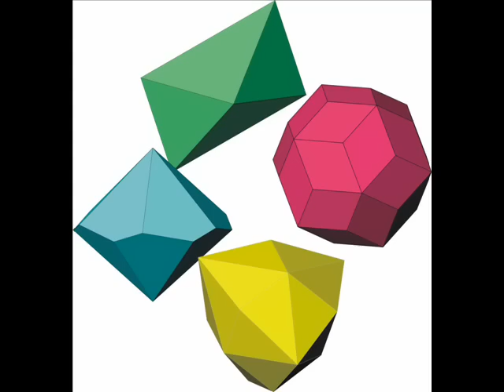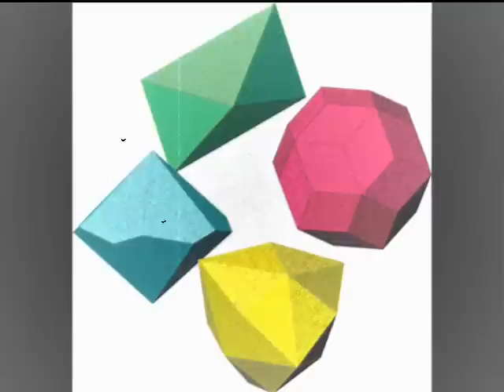Minimal Techno Set (Dennis Mitchel) pt.2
Dennis Mitchel Knarz IV pt2